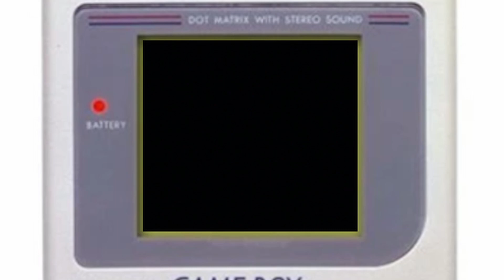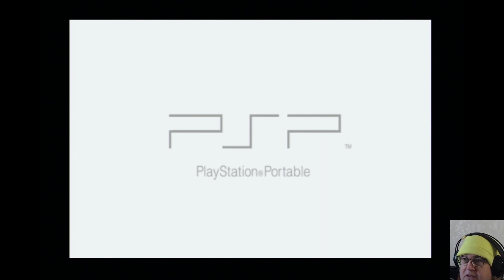EZGE - Zelda's Adventure - Gameboy - First Look